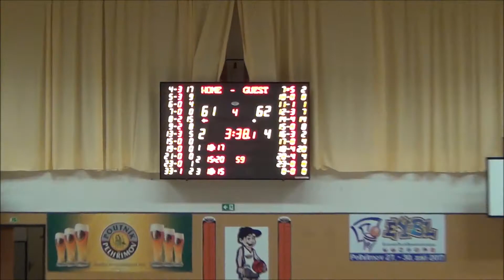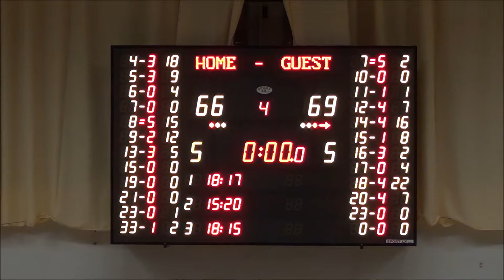20171008 U17Liga Pelhřimov vs Tygři Praha 66-69 4Q